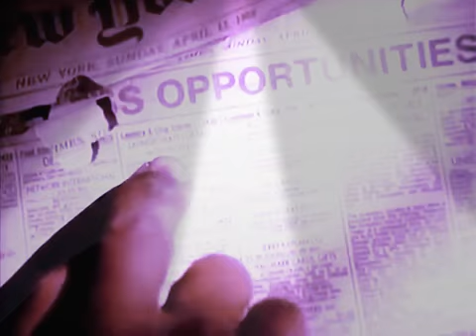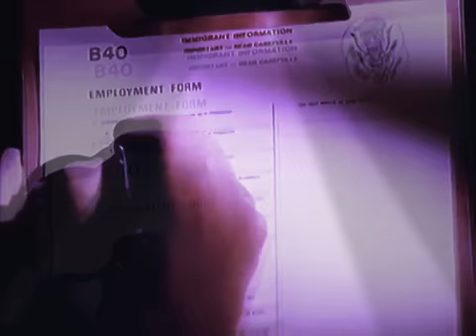Bruce Hornsby & The Range = The Way It Is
Dance Flash Back